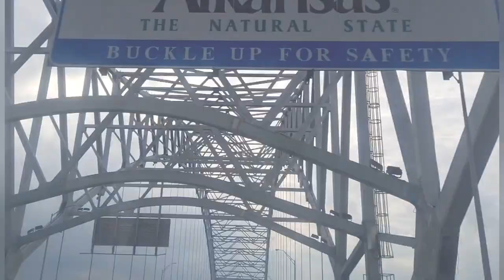IT'S A COLD WORLD " THE TAKEN" SHORT FILM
short film
El Milli 24/7